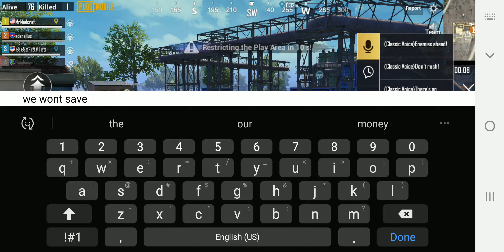PUBG MOBILE Payload Mode Uncut Version 15 kill win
Interesting round...